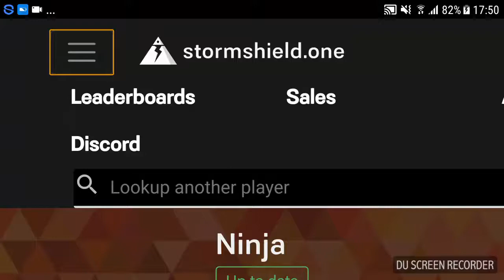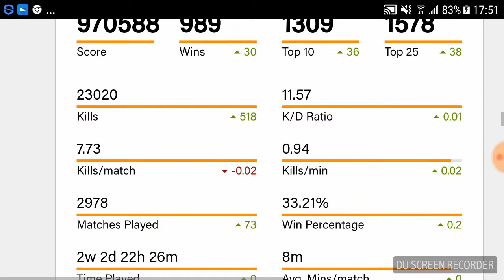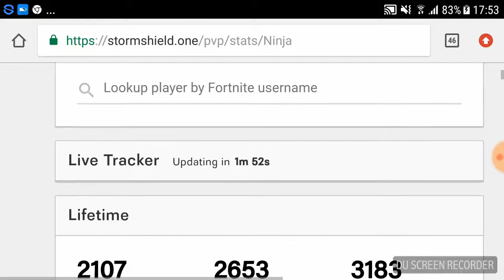Ninja stats 2106 wins FORTNITE (OH MY GOD)